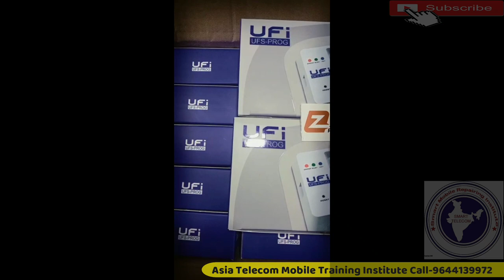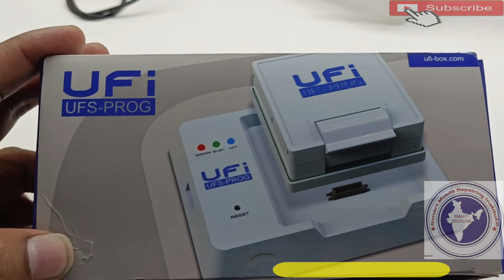UFI UFS Adapter | Big Offer UFI UFS Adapter | Big Offer UFI UFS Adapter Only 17500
Big Offer UFI UFS Adapter Only 17500
UFI UFS Adapter | Big Offer UFI UFS Adapter

AsiaTelecom
Software_Training
Emmc/EMCP/UFS_Training
Hardware_Chip_Level_Training

➡ Specialty
• 12 Hour Full Day Practical Classes

• 8AM -11AM Particle Class Hand-skill
12PM to 5PM Theory Class
5:30PM to 8PM Particle Class - Tracing Fault finding

📲 Book
➡Advance Mobile Flashing Software Book buy Link (Hindi/English)